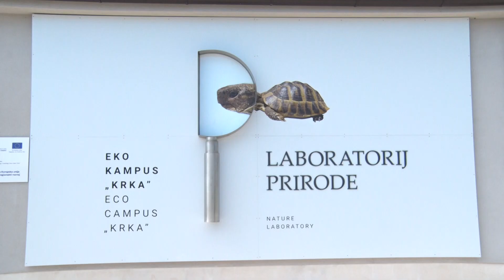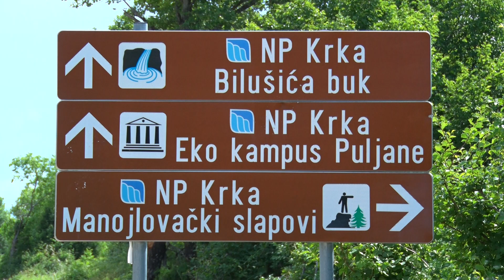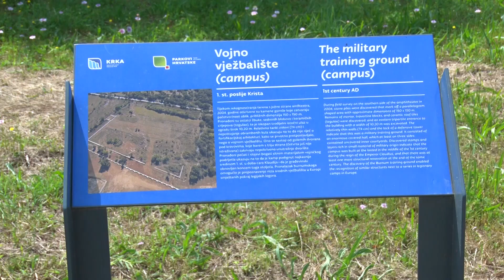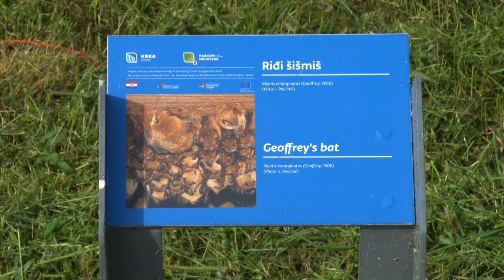NP KRKA - EKO KAMPUS